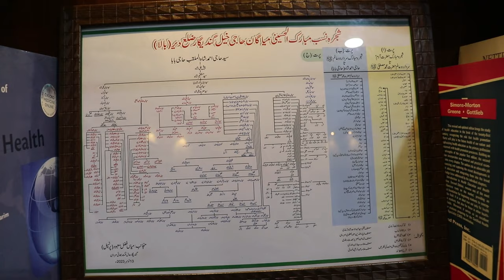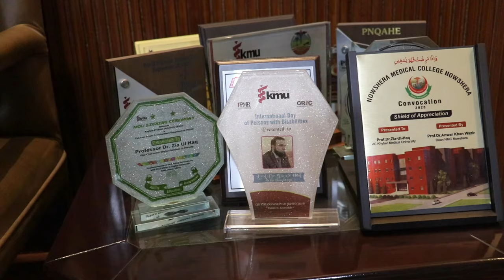VC KMU Prof Zia-ul-Haq talks to Sunrise Today Digital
Here, internationally recognized public health expert and Vice Chancellor Khyber Medical University Peshawar Prof Dr Zia-ul-Haq talks to Sunrise Today Digital about the progress, developments, and achievements of the university. He says that KMU has been playing a very prominent role in promoting the medical education in Pakistan since 2007.

Show Host: Asif Khan Turk
Program Producer: Ameer Muavia